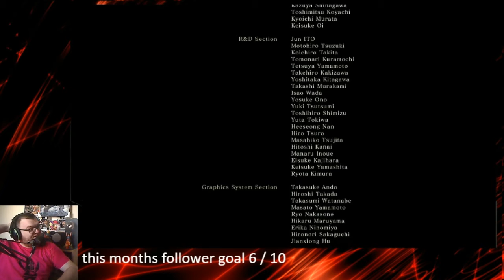Sekiro Shadows Die Twice Playthrough Final